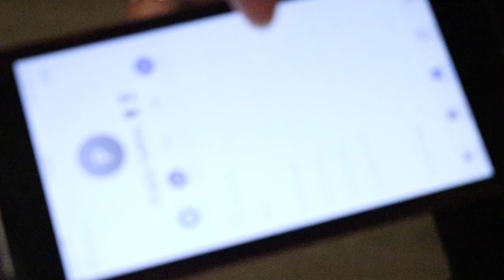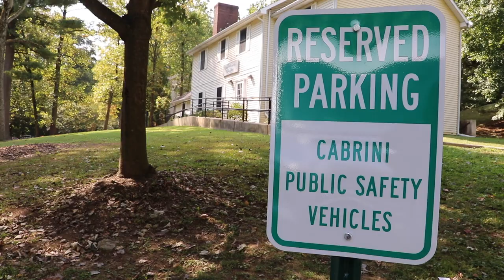How responsive is Public Safety?